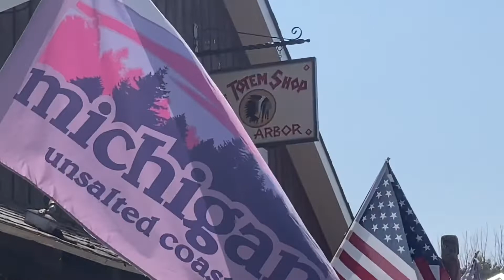Sleeping Bear Dunes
Another camping adventure to Sleeping Bear Dunes Michigan.